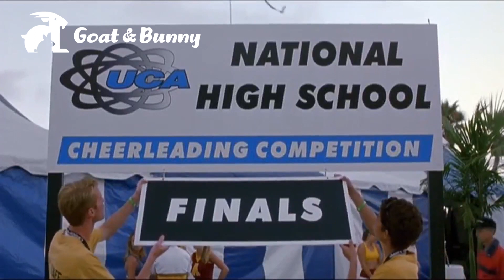[สปอยหนัง] หนังเชียร์หลีดเดอร์ ในตำนาน | Bring It On (2000) สาวเชียร์เท้าไฟ หัวใจวี๊ดบึ้ม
หนังเชียร์หลีดเดอร์ ในตำนาน ที่พูดถึงทีมเชียร์หลีดเดอร์ แอบขโมยท่าเต้นคนอื่น จนได้แชมป์ 5 สมัย

ชื่อเรื่อง : Bring It On (2000) สาวเชียร์เท้าไฟ หัวใจวี๊ดบึ้ม
IMDb : 6/10
หนังวัยรุ่น เชียร์หลีดเดอร์ ดูสบายๆ ไม่เครียดค่ะ ใครฟังแล้วชอบลองไปหาเรื่องเต็มดูกันค่าา